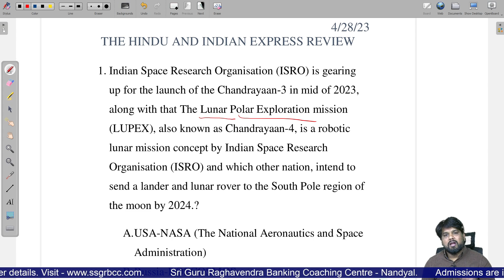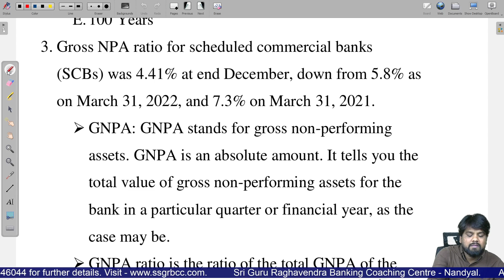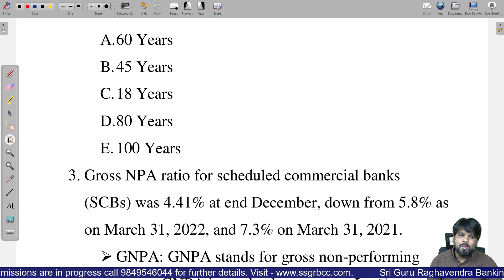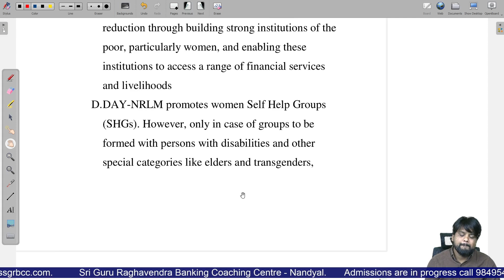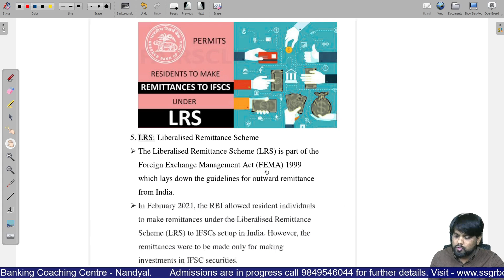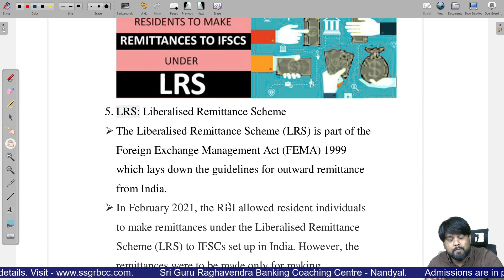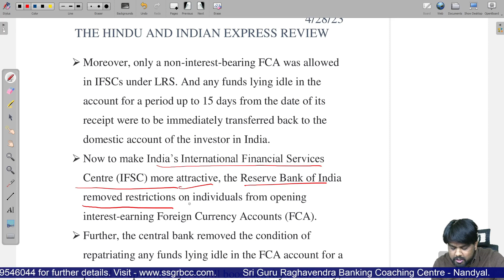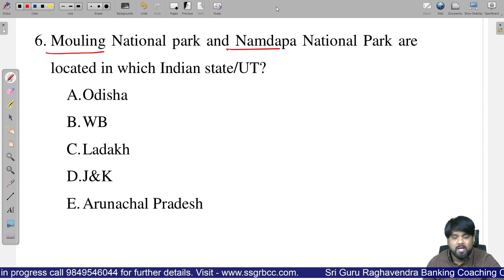Daily current affairs review of the Hindu and Indian Express 28-04-2023